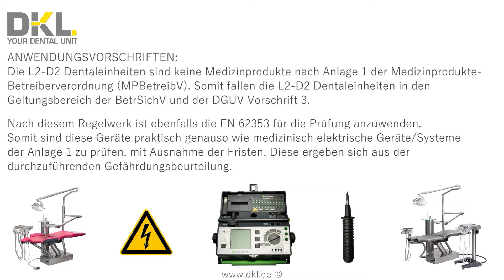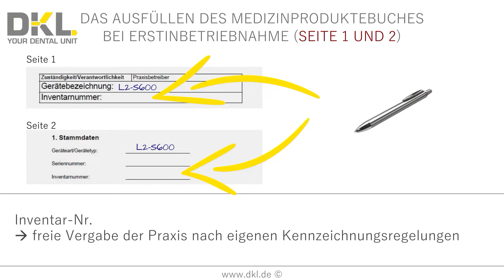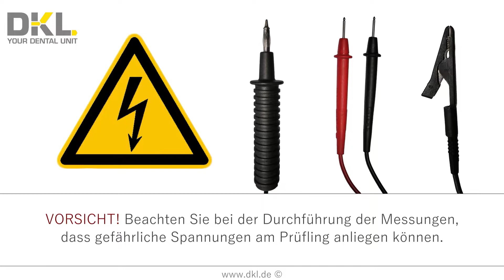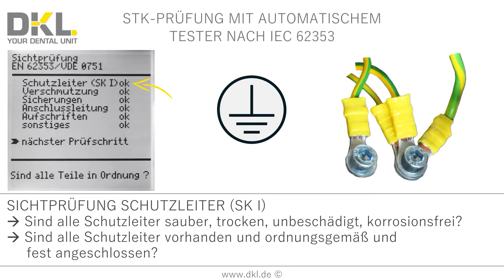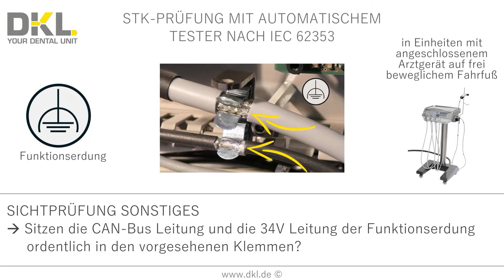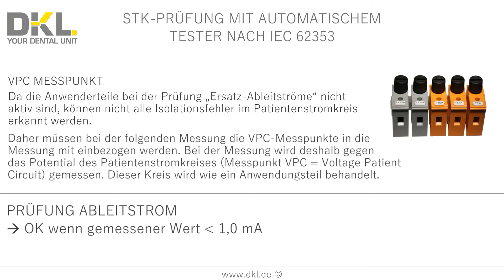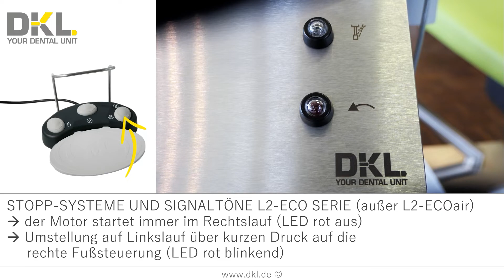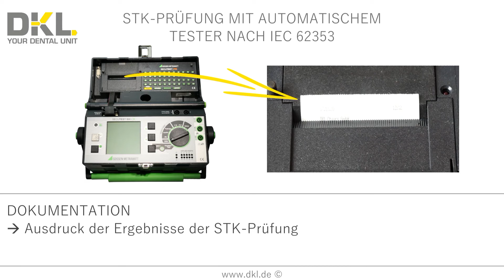DKL CHAIRS L2-SERIE SICHERHEITSTECHNISCHE KONTROLLEN (STK) & MEDIZINPRODUKTEBUCH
DKL Techniker-Tipps zur Sicherheitstechnischen Kontrolle (STK) und dem Medizinproduktebuch der L2-Serie.

SICHERHEITSTECHNISCHE KONTROLLE (STK)

Zur Gewährleistung der Betriebs- und Funktionssicherheit und zum Schutz von Patienten, Anwendern und Dritten ist es erforderlich, Sicherheitstechnische Kontrollen (STK) für medizinisch elektrische Systeme nach der Norm IEC 62353 durchzuführen und diese im Medizinproduktebuch zu dokumentieren.

MEDIZINPRODUKTEBUCH

Das Medizinproduktebuch ist eine Dokumentation aller Daten eines energetisch betriebenen Medizinproduktes.

WICHTIG! Bitte beachten Sie, dass sich rechtliche Grundlagen ändern können und prüfen Sie alle Informationen dieses Videos nach aktuellen Rechtsvorschriften und ob diese auf Ihre Prüfungen und Dokumentationen rechtskonform angewendet werden können.

Die Dentaleinheiten der DKL Chairs L2-Serie:
L2-SOLO, L2-SOLO-S, L2-SUC, L2-ECOair, L2ECOair-o, L2-ECO, L2-ECO-o, L2-S300, L2-S600, L2-C600

Die STK-Prüfung der Modelle D2-ASTRUM, D2-AVEO, der D2-Serie und der L2D2 Solo-Arztgeräte werden in separaten Videos gezeigt.